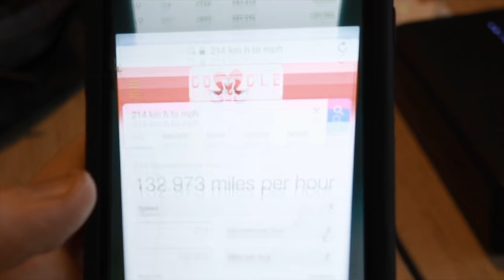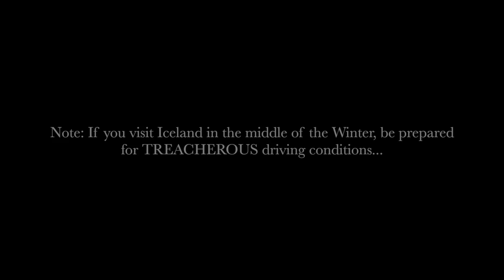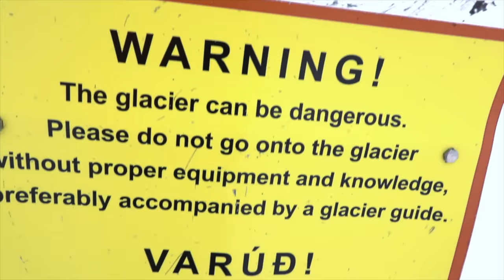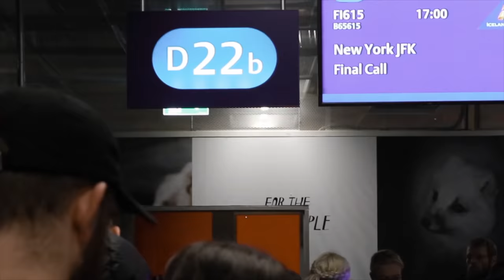The ICELAND TRAVEL GUIDE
Iceland Travel Vlog! A little BTS of our trip to Iceland shooting a travel guide of the top 7 locations across the country.

Filmed, Edited and Produced By Erik Conover, LLC  NYC 2018